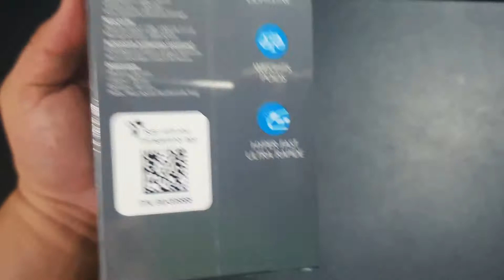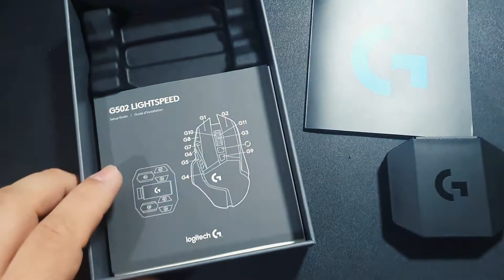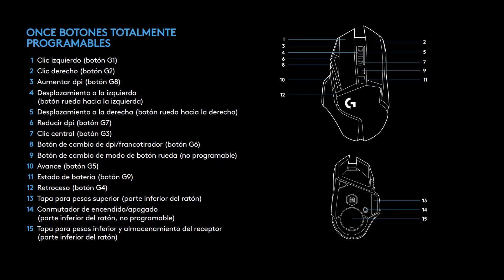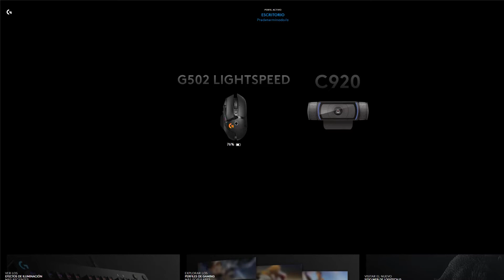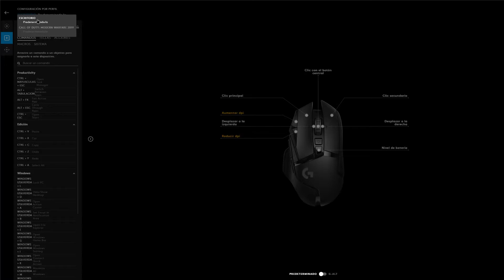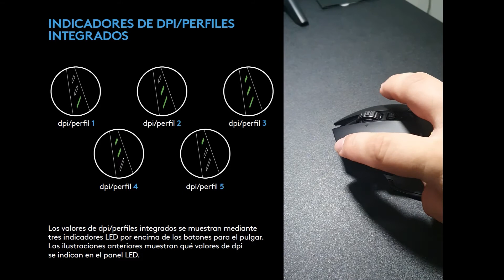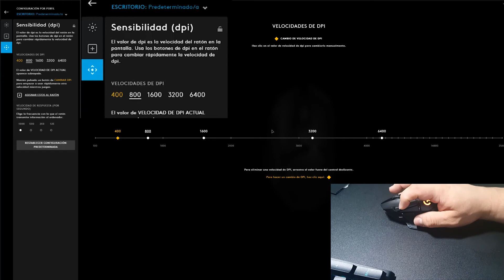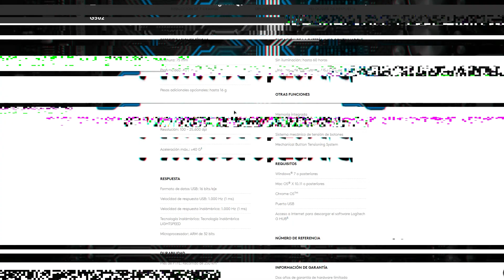😍 MOUSE INALÁMBRICO LOGITECH G502 LIGHTSPEED | Unboxing, Análisis y Manual de uso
En este vídeo les presento el MOUSE INALÁMBRICO LOGITECH G502 LIGHTSPEED - unboxing, análisis y manual de uso. Es increíblemente el mejor. (Leer mas...)